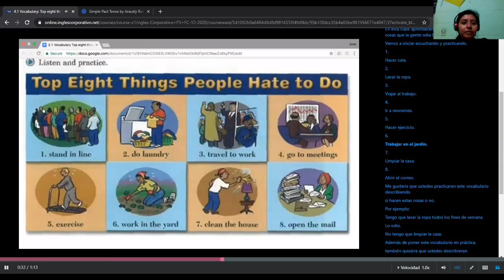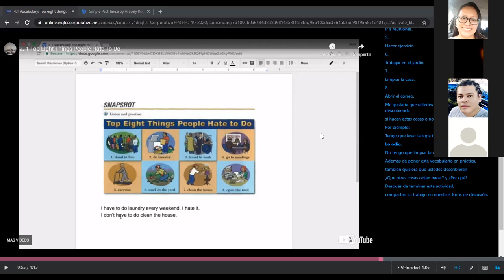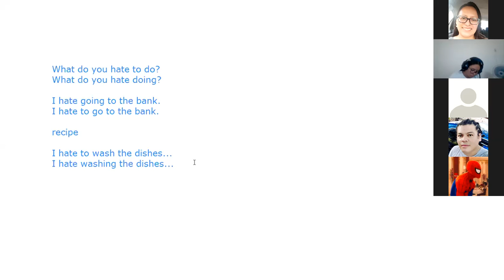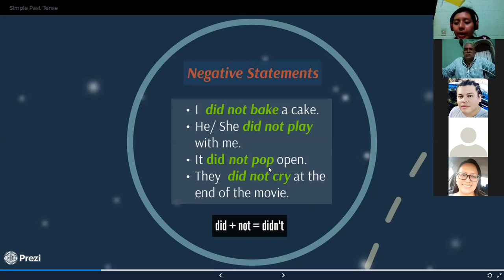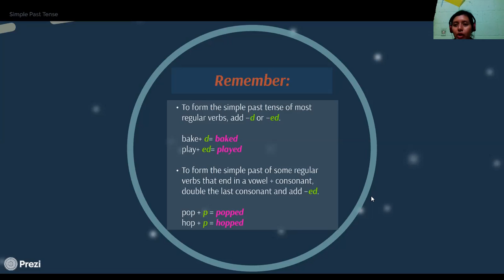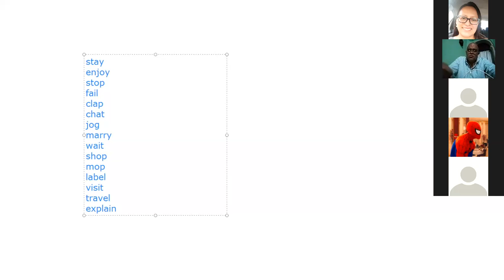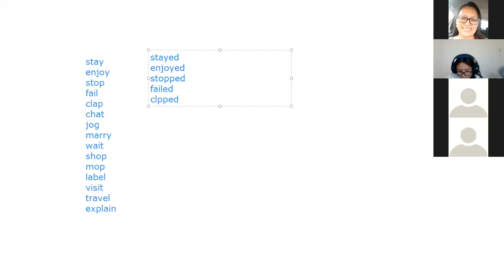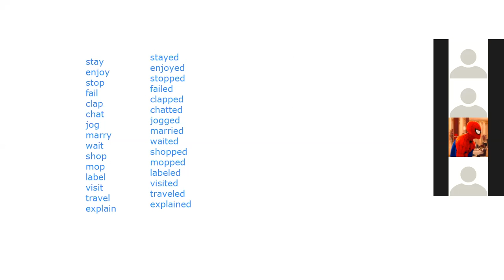Ingles Corporativo-Simple Past Tense Regular Verbs